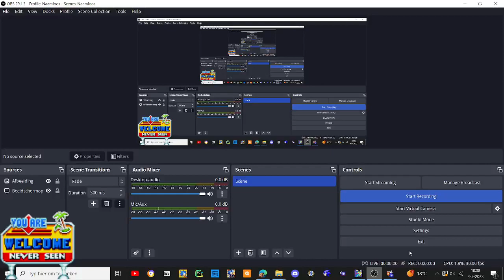sonic 2 absolute mods gameplay diamond palace over hidden palace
diamond to shine cave moment